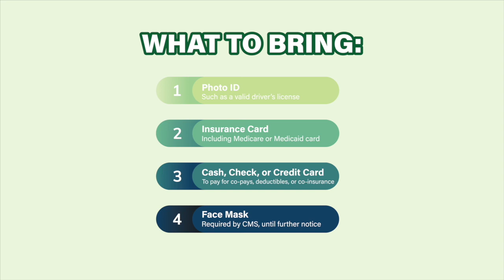Welcome to SRMC -- Your Health Matters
Today, I enter SRMC and check in with admissions for my meet-and-greet appointment with Dr. Popovich. See what the check-in process is like, what you need to bring, and how to be prepared for your appointment.
Hi! My name is Emma Tuzicka, a 21-year-old recent graduate from college. Exactly a year ago I began working as a Marketing/Public Relations Specialist at Sidney Regional Medical Center! However, I had very little knowledge about the healthcare system when I started. Personally, I only visit my provider if I have to, but I avoid it otherwise. My mom was always making my doctor's appointments for me, but when I went to college I had to learn to do it myself. That's where the "Your Health Matters" series comes in. I am going to bring you along as I vlog my healthcare journey to learn more about what many young adults have little to no experience with. Healthcare's purpose is simply to help you feel better because YOUR HEALTH MATTERS.